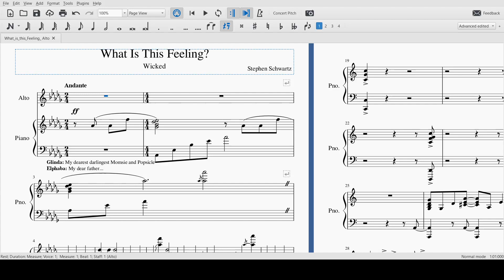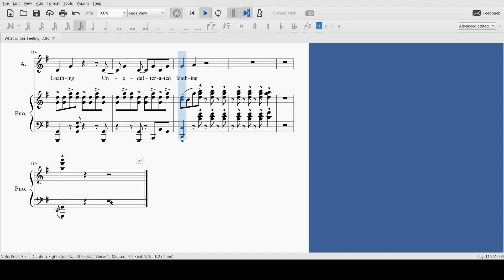What Is This Feeling Alto